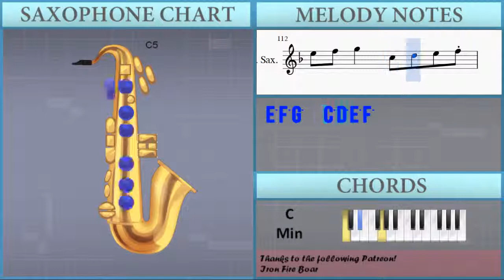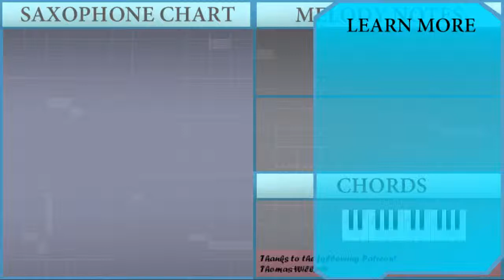How to play La La La by Naughty Boy & Sam Smith on Alto Sax (Tutorial)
The easiest way to learn how to play La La La by Naughty Boy & Sam Smith on the alto sax. It's a alto sax tutorial for La La La by Naughty Boy & Sam Smith.

EasyMusicLesson teaches you to play the your favorite instrument, through easy and simple animation so that you too can learn how to play La La La by Naughty Boy & Sam Smith on the alto sax easily. A alto sax tutorial with visual animation graphic.

Notes of the tutorial:
A4   D5   F5   E5   D5 A4
A4   C5   E5   D5   C5 A4
A#4   D5   F5
A#4   D5   F5
A4   D5   F5   E5   D5 E5
A4   C5   E5   D5   C5 D5
G4   A#4   D5
G4   A#4 D5   G5
D5 F5   A4 A4 A#4 D5 C5
D5 D5 D5 D5 F5   A4 A4
E5 F5 G5   C5 D5 E5 F5
A4         C5
G4         D4 F4
G4   A4   G4 F4 D4 F4
G4   A4   G4 F4 F4 G4
A4         C5
G4         D4 F4
G4   A4   G4 F4 F4 F4
G4 F4 A4   G4 F4
G4         C4
G4           A3
G4 A4 A4 A4 A4 G4 F4 C4
G4         C4 C4
G4   A4   G4 F4 D4 C4
D4   D4   D4     A4
G5 A5 A5 A5 A5 G5 F5 C5
G5     C5 C5 C5
G5   A5   G5 F5 C5
F5 G5 G5 A5 G5 F5 D5 C5
A4   A4   A4 G4 A4 C5
G4       D4 F4
A4         C5
G4         D4 F4
G4         C4
F5   D5   D5   A5
G5 F5 D5 C5       A4
G5         C5 C5
G5   A5   G5 F5 D5 C5
D5   D5   D5     A4
C4
F4 G4 G4 A4 G4 F4 D4 C4
D4
E5 F5 G5   C5 D5 E5 A4
G5         C5 C5
G5         C5 C5
G5 A5 A5 A5 A5 G5 F5 C6